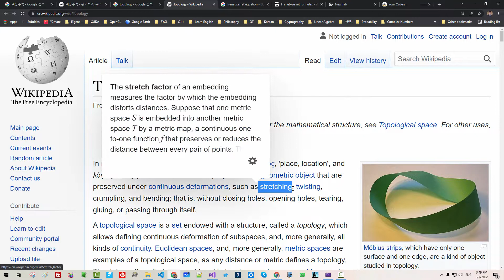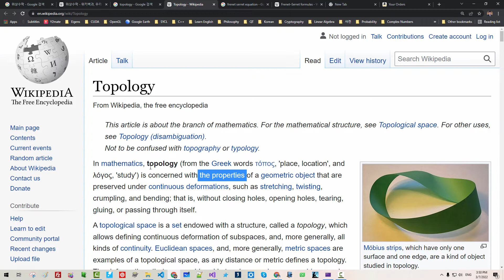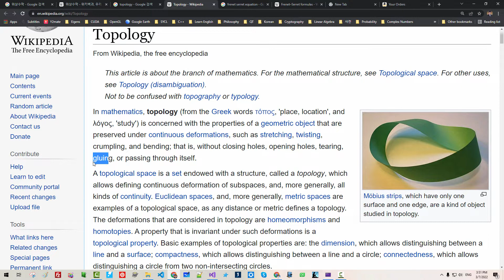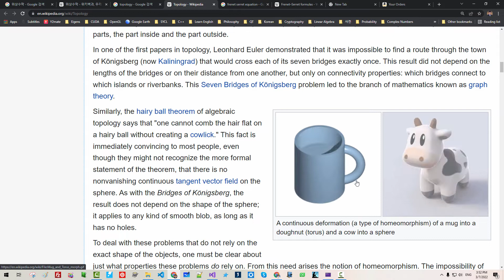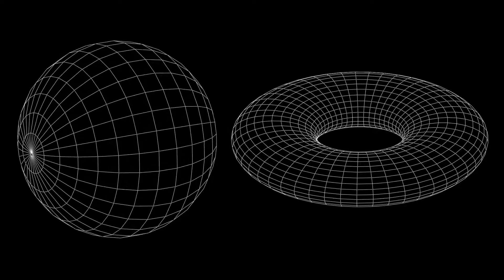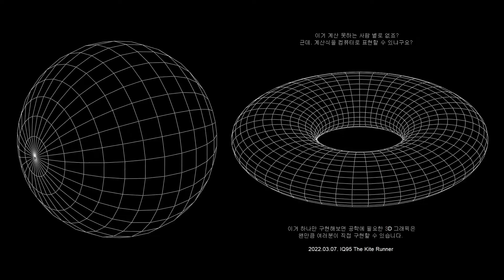029 - SYCL 자습서 14 - 단 한 번만 그려보면 3D graphics 어렵지 않습니다 Sphere vs Torus (푸앵카레의 추측)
100년 동안 풀리지 않았던 문제, 10분 만에 풀기 | 푸앵카레의 추측 | 세계7대난제

공간 벡터 해석 - 접선 벡터, 법선 벡터, 곡률반경, 곡률 Frenet - Serret formulas

소스코드 다운로드:

029 - SYCL 자습서 14 - 단 한 번만 그려보면 3D graphics 어렵지 않습니다 Sphere vs Torus (푸앵카레의 추측)

027 - SYCL 자습서 13 - SYCL 2차원, 다차원 커널 sycl::item, sycl::accessor

026 - SYCL 자습서 12 - 디버거 (Debugger) 사용을 권장하지 않는 이유

025 - SYCL 자습서 11 - Unified Shared Memory, event::wait(), handler::depends_on()

024 - SYCL 자습서 10 - GPU와 CPU 동기화 - sycl::event, handler::single_task, handler::host_task